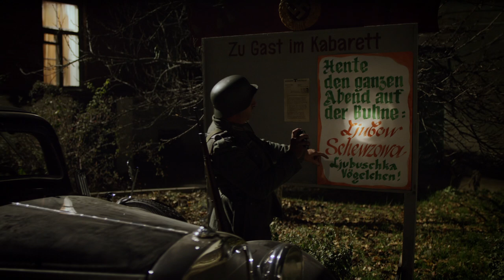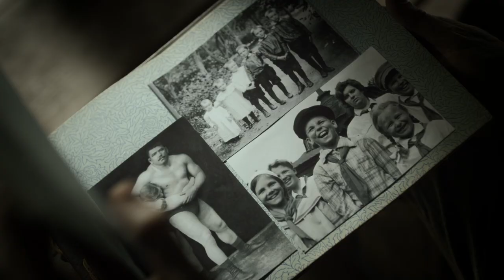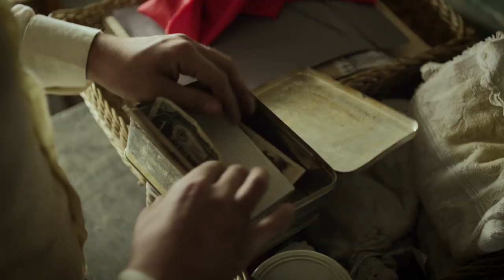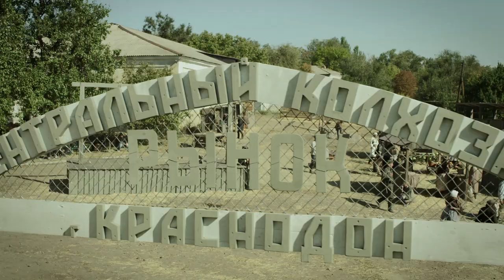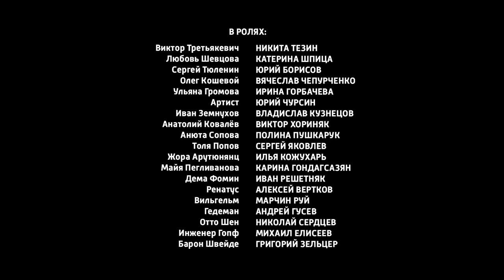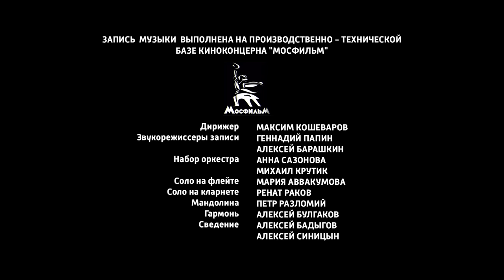Молодая гвардия. 1 Серия. Сериал. Военная драма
Режиссер: Леонид Пляскин
Сценарист: Анна Суворова
Оператор: Александр Штанов
Композитор: Максим Кошеваров
Художник: Владислав Травинский
Продюсеры: Игорь Толстунов (ген.), Сергей Козлов (V), Анна Кагарлицкая, Николай Суров (иcп.), Михаил Шашков (лин.)
Актеры: Никита Тезин, Катерина Шпица, Юрий Борисов (II), Вячеслав Чепурченко, Ирина Горбачёва, Юрий Чурсин, Владислав Кузнецов, Виктор Хориняк, Полина Пушкарук, Сергей Яковлев (V), Илья Кожухарь, Карина Гондагсазян, Иван Решетняк, Алексей Вертков, Марчин Руй, Андрей Гусев, Николай Сердцев, Михаил Елисеев, Григорий Зельцер, Дмитрий Быковский-Ромашов, Сергей Яценюк, Руслан Барабанов, Анастасия Мытражик, Лариса Шахворостова, Ольга Лапшина, Евгения Дмитриева, Владимир Антоник, Ирина Яковлева, Тагир Рахимов, Роман Шмаков, Василий Миролюбов, Максим Сапрыкин, Сергей Карабань, Мария Троицкая, Илья Антоненко, Валерий Карпов (II), Вячеслав Евлантьев, Иван Мозговой, Максим Кошеваров, Ярослав Химченко, Сергей Куликов (II), Александр Строев, Светлана Улыбина, Вячеслав Ковалёв, Алексей Литвиненко (II), Андрей Лёвин, Николай Орловский, Андрей Анненский, Яак Принтс, Леонид Торкиани, Жорж Девдариани, Александр Дырин, Борис Цай, Александр Горбатов (II), Софья Озерова, Лидия Байрашевская, Виктория Даненкова, Александр Богданов (II), Юрий Сысоев
Cерий: 12
Жанр: военный фильм, драма

Новый взгляд на одну из самых драматичных страниц Великой Отечественной Войны. Краснодон, 1942 год. Юные подпольщики для борьбы с карателями организуют свой отряд – «Молодую гвардию». Под самым носом у фашистских оккупантов ребята совершают многочисленные диверсии. Операции становятся всё более отчаянными и рискованными. Члены организации с ловкостью проникают на оружейные склады, портят провиант и срывают добычу угля для немецкого тыла. Немцы не подозревают, что имеют дело не с партизанами, а с горсткой юношей и подростков...